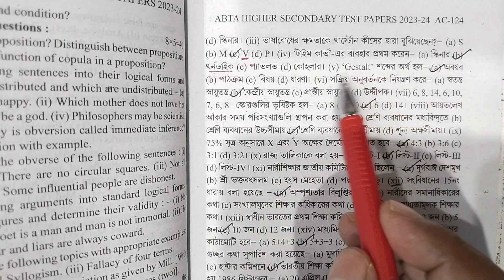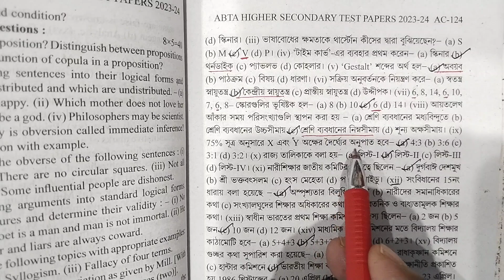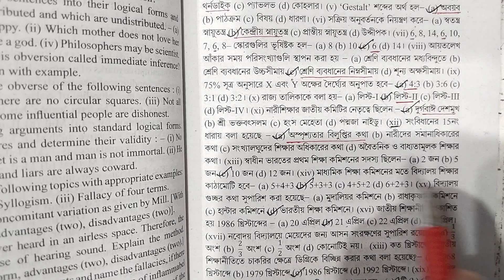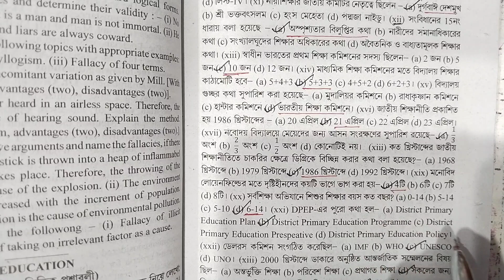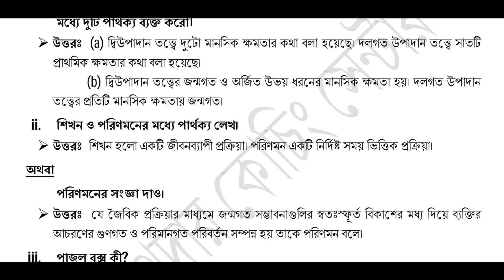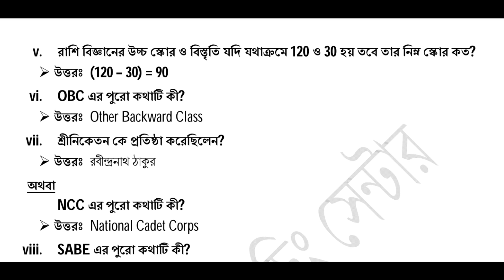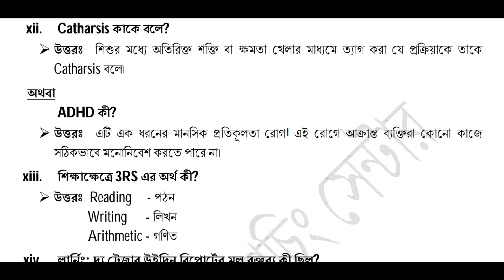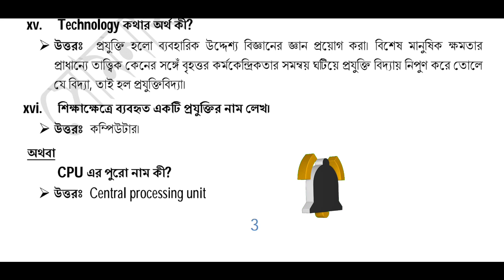HS 2024 Abta Test Paper Solution | Education page Ac-123 Mcq and Saq | Education solve Ac-123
Hello students you are watching Somnathdar Coaching centre YouTube channel. In this Video lesson we will discuss Education ABTA Test Paper solve